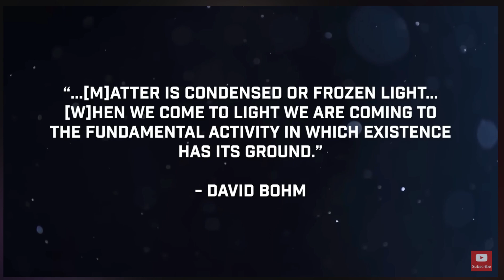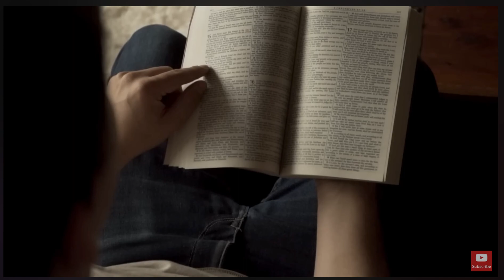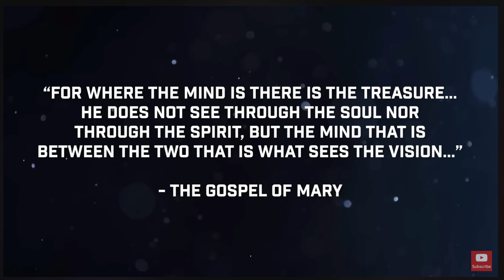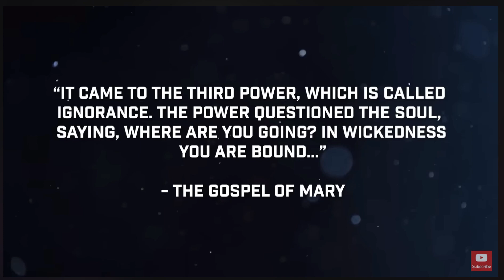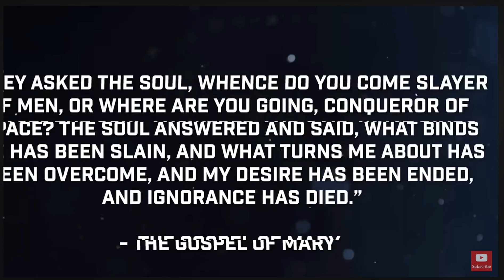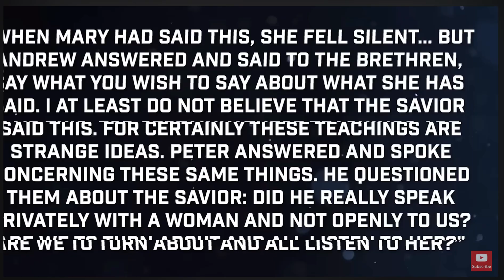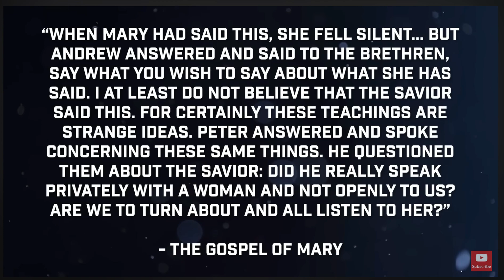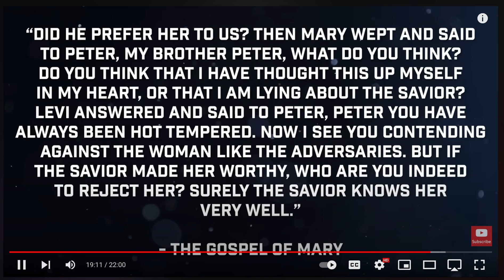What Is Truth 🙂